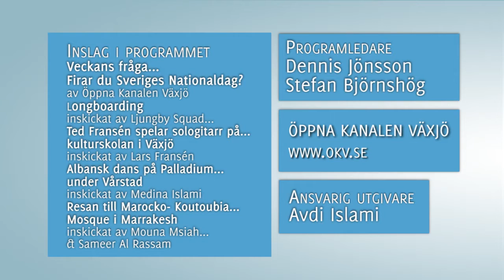Veckomagasinet S2A20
Säsong 2 avsnitt 20. Serien fylld med olika inslag om kultur, politik och nöje fortsätter. Ett nytt avsnitt sänds 18:00 varje fredag, och du som tittare får skicka in material, tips, eller kan medverka till att skapa inslag om ämnen som handlar om Växjö och dess omgivning.

- Veckans fråga: Firar du Nationaldagen?
- Koutoubia-moskén i Marrakesh, Marocko
- Longboarding i Nöttja, av Ljungby Squad
- Elev på Kulturskolan i Växjö spelar All Your Love av Gary Moore
- Albansk folkdanstävling, under Vårstad 2016